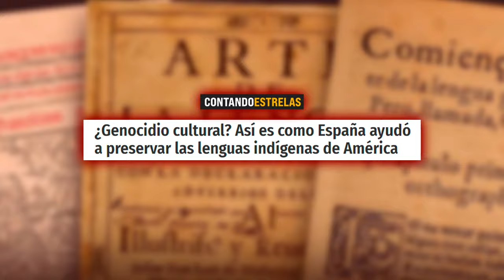🔴DÍA DE LA HISPANIDAD🔴Sheinbaum hace el ridículo🔴TODO LO QUE DEBE MÉXICO A ESPAÑA, dévuelvanoslo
En este video, hablamos sobre el Día de la Hispanidad y el papel de España en la historia de México. Descubre todo lo que México le debe a España y por qué la alcaldesa Sheinbaum está en el centro de la polémica. ¡No te lo pierdas!